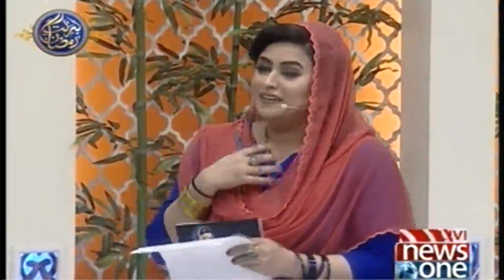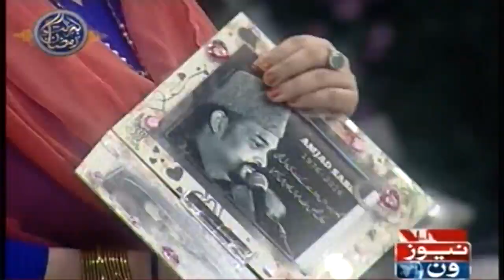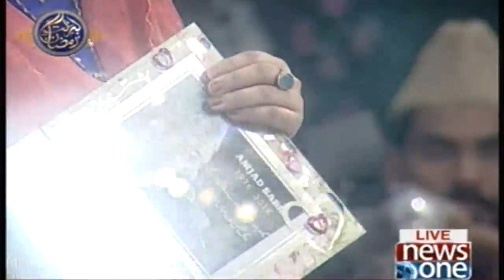Main Bataon | 3rd Roza | Barkat e Ramzan 2018